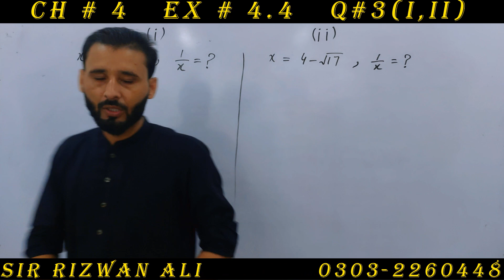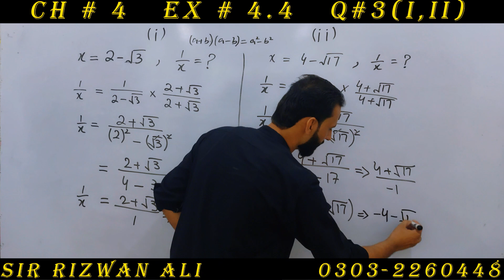Exercise 4.4 | 9th Class Math | Question 3 Part 1,2 | Class 9 Maths Chapter 4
Class 9th Maths complete Exercise 4.4 Chapter no. 4 question 3 , 9th class maths exercise 4.4 question 3 chapter 4 (algebraic expressions and algebraic formulas.

00:00 intro to chapter 4 exercise 4.4 question 3
00:27  question 3 part 1 exercise 4.4 chapter 4
03:40  question 3 part 2 exercise 4.4 chapter 4

9th Class math Chapter 4 Exercise 4.4 Question 3 part 1,2 -  In this online lecture, Sir Rizwan Ali is solving the questions of chapter 4 (algebraic expressions and algebraic formulas) of class 9th maths. This chapter belongs to punjab text book,  I hope this video will be helpful to all of those students who want to understand math questions with concept to get higher marks in mathematics.
9 math 4.4,
9th math 4.4,
9 class maths chapter 4,
9th class math chapter 4,